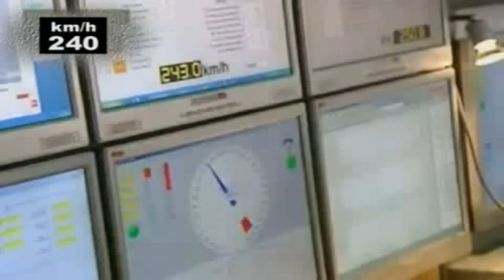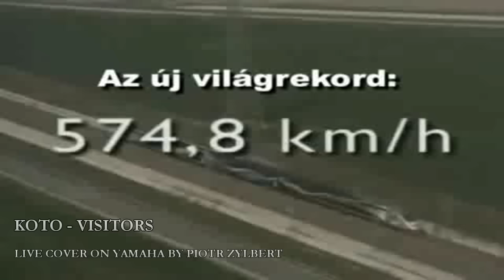Koto - Visitors - Live Remix on Yamaha by Piotr Zylbert (HD)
Koto - Visitors

Utwór "Visitors" wykonanałem "na żywo" na instrumencie Yamaha PSR-S710 (styl własny). Dograłem charakterystyczne intro na początku i w środku piosenki. Ze względu na szybkie przejścia linii melodycznej między poszczególnymi partiami, zastosowałem podział klawiatury - szkoda, że w przypadku barw "Left" nie można łączyć dźwięków...
Nagranie jestem zmuszony zamieścić w wersji z klipem, ponieważ w trakcie kolejnego już rejestrowania, mocne światło słoneczne padające na keyboard znacznie pogorszyło materiał video.
Jako materiał video wykorzystałem relację z bicia rekordu prędkości przez TGV w 2007 r.
Miłego odbioru ;)
Grupa Koto założona została w 1982 r. przez Anfrando Maiolę oraz Stefano Cundari. W latach 80. profilem działalności Koto było wydawanie muzyki z gatunków Italo disco oraz spacesynth. W 1989 r. niemiecka wytwórnia ZYX Records wykupiła wydawnictwo Memory Records wraz z prawami do nazwy Koto oraz całego materiału muzycznego grupy. Zaangażowano kompozytora Michiela van der Kuya, tworzącego równolegle muzykę spacesynth dla Laserdance, który nagrał pierwszą płytę długogrającą pod szyldem Koto Masterpieces, zawierającą zarówno nowe wersje starych kompozycji założycieli Koto, jak i premierowe, autorskie utwory.
Dyskografia:
Albumy
1989: Masterpieces
1990: Plays Synthesizer World Hits
1992: From The Dawn Of Time
1993: Plays Science-Fiction Movie Themes
1994: The 12" Mix"
Single[edytuj]1982: Chinese Revenge (Club Version/Dub Version)
1983: Chinese Revenge (Original/Dub Version)
1983: Japanese War Game (7")
1983: Japanese War Game (12")
1983: Chinese Revenge (Original/Club Version)
1984: Japanese War Game (New Mega Track)
1984: Japanese War Game (Remix)
1985: Japanese Wargame (New Mix)
1985: Chinese Revenge (New Mix)
1985: Visitors (7")
1985: Visitors (12")
1985: Visitors (Swedish Remix)
1985: Visitors (Vocal Remix)
1986: Visitors (New Version '86)
1986: Jabdah (Vocal/Instrumental)
1986: Jabdah (Vocal/D.J. Version)
1986: Jabdah (Long Version/12" D.J. Version)
1986: Jabdah (Original ZYX Remix)
1986: Jabdah (Swedish Remix)
1986: Jabdah (Special Remix)
1987: Jabdah (Remix)
1987: The Koto Mix (z Jabdah (Megamix))
1988: Dragon's Legend (Original/Dub Edit)
1988: Dragon's Legend (Vocal/Dub)
1988: Dragon's Legend (Original/Dub Version)
1988: Dragon's Megamix
1989: Chinese Revenge (Edited Versions)
1989: Chinese Revenge (Asia Version '89)
1989: Time
1990: Champions Cue
1990: Acknowledge
1991: The Maxi-CD Collection [4 Maxi-CDs]
1992: Mind Machine
1992: Mechanic Sense
1992: Visitors (GDC)
1995: Jabdah (GDC)
1995: Japanese War Game (GDC)
1997: Chinese Revenge (GDC)
2001: Club Classics 02 [4-Track-E.P.]
2001: Koto Is Still Alive (z Visitors 2001)
2003: Blow The Whistle
2003: Planet X (KotoX)